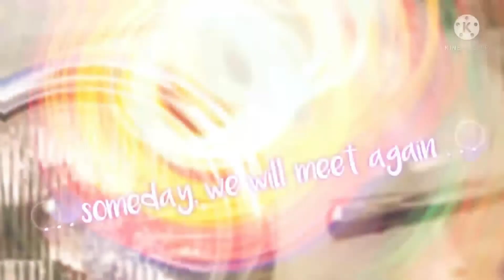Nana + Satoru story 💖✨| The Travelling Cat Chronicles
💖✨This is a love story which I recently read. It was So beautiful that I had to do a video for it! It touched my heart and so I wanted to share with you the magic. A love between a human and a cat. If you are a cat lover, even better :) I fell in love with the characters!!

The Book : The Travelling Cat Chronicles by Hiro Arikawa ✧･ﾟ: *✧･ﾟ:*

Other Book video you might like

🌸 Credits /ᐠ｡▿｡ᐟ\*ᵖᵘʳʳ*
✧･ﾟ: *✧･ﾟ:*